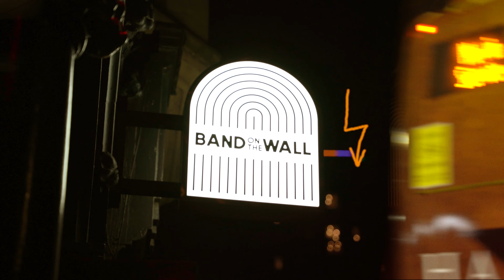The Hoosiers - Live at Band On The Wall in Manchester, 3rd October 2023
Live footage from The Hoosiers' show at Band On The Wall in Manchester on 3rd October 2023, featuring 'Confidence' from the new album, out now.

Video by Luke Broadhurst.